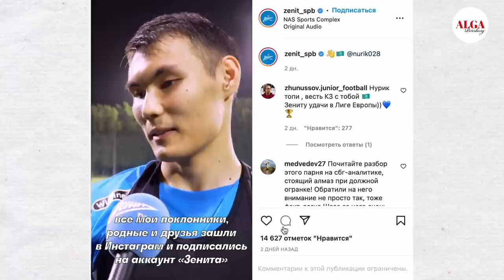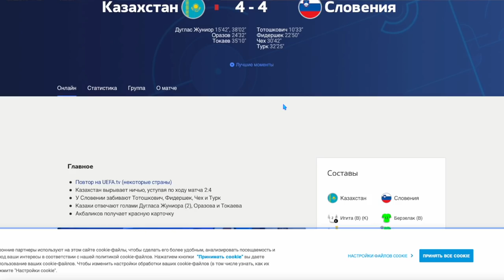Это же новый Imanbek! - Colorit / Димаш на Billboard / Казахстан - Словения Евро 22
Свежие новости для вас:
В интернете появился новый Imanbek - Colorit
Димаш на Билборде - две песни в десятке
Казахстан сыграл со Словенией на Евро 22
Тема видео: Это же новый Imanbek! - Colorit / Димаш на Billboard / Казахстан - Словения Евро 22